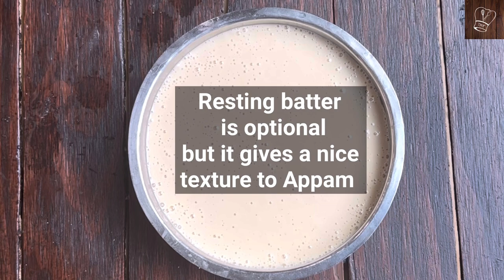கந்தர் அப்பம் | Kadarappam | Chettinadu Kandhar Appam | Sweet Appam recipe - Lord Murugan naivedyam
Pls. Follow TMF social media for regular recipes updates,